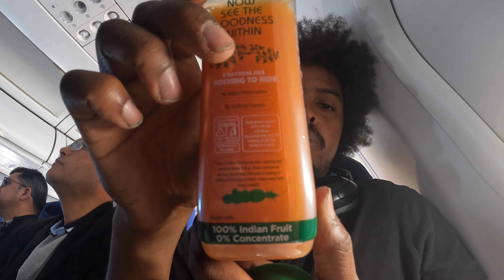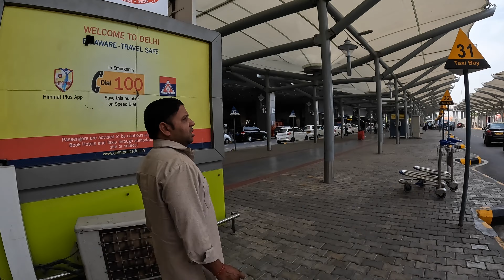My FIRST time in INDIA 🇮🇳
i FINALLY Made it to Delhi, INDIA 🇮🇳
its my first time here in india and i just landed.
i cant wait to show you guys all the amazing stories and journeys yet to come.

the land of colours, flavours and music. I CANT WAIT 🇮🇳

💭 Do you have any suggestions for things to do in INDIA?

ABOUT ME
I'm a Somali traveller from Australia, and i left my life behind to explore and see as much of the world as i can before i die, you die, we all DIE. So Join me as I navigate through the UGLY and BEAUTIFUL side of travel. Sharing authentic stories, and meaningful journeys. Maybe one day we can travel together 🌍✈️